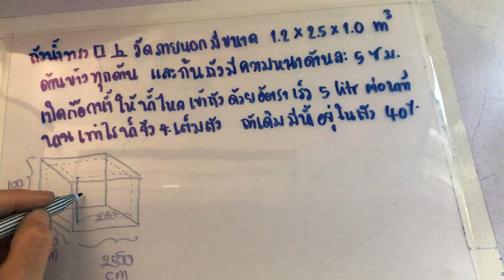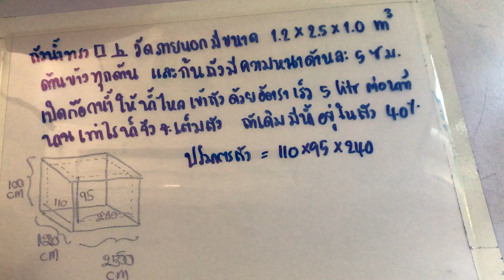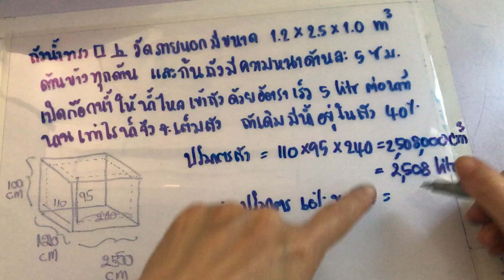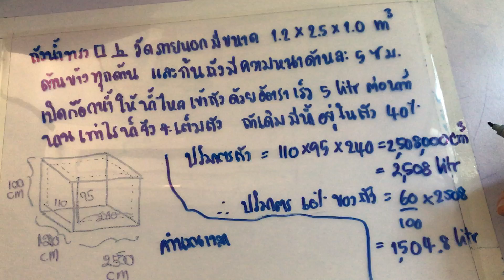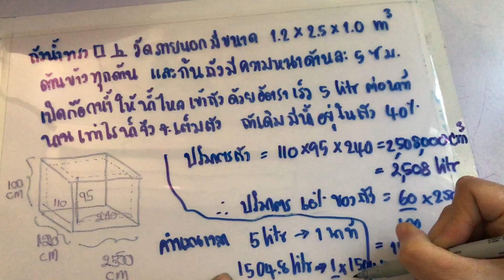#27 โจทย์ปริมาตร คำนวนเวลาที่ใช้เปิดน้ำให้เต็มถัง ถ้ามีน้ำอยู่แล้ว 40%